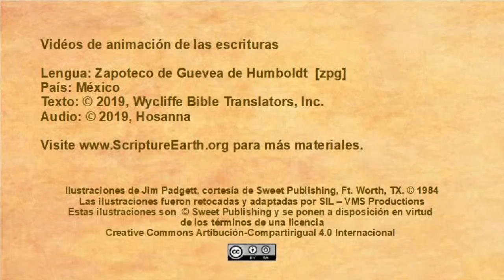Zapotec, Guevea de Humboldt - Jesus Heals a Paralytic (Luke 5.17-26) [zpg]